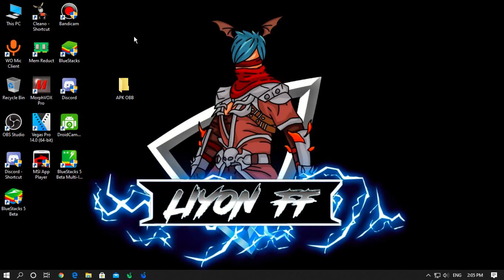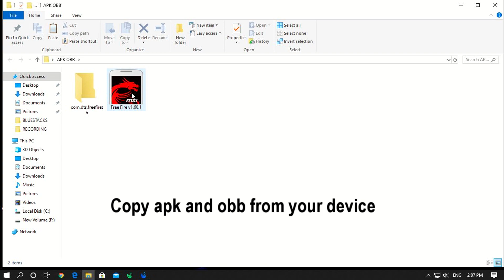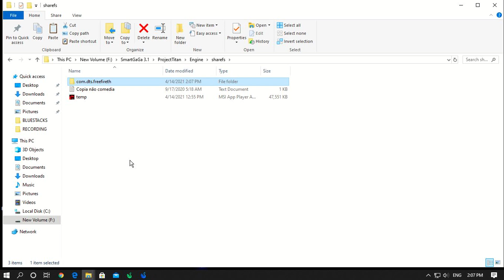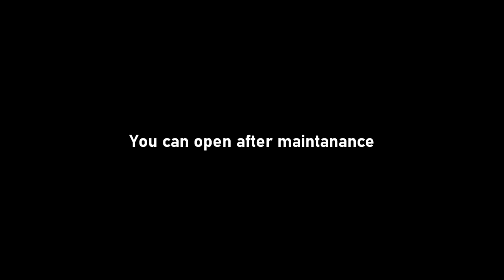New SmartGaga 3.1 | New Free fire OB27 Updated Emulator Android 4.4.2 | No Problems Best Version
Password - xrim

0:00 How to update

🔰IGN         -  B2D LIYON , B2D RUOK999
🔰LVL         - 56😄
🔰GUILD    - BORN 2 DEAD
🔰LVL         - 4

🔰INSPIRATION  -  JUNINZZ FF  , APELAPATO , RUOK FF

PC Spec 💻

CPU     : i3 6098p  3.60Ghz
RAM    : 4GB DDR4
MOTHERBOARD : GIGABYTE B150M
PSU     : 450 w ZEBRONICS
MOUSE  : NORMAL MOUSE 1000 DPI
KEYBOARD : MICROSOFT NORMAL KEYBOARD

Device - Redmi 7A, 2gb ram

 🖐️ Tags Ignore 🖐️

free fire smartgaga lag fix,
free fire smartgaga auto close fix,
smartgaga free fire best version,
smartgaga free fire bangla,
smartgaga free fire blue screen,
smartgaga free fire auto close,